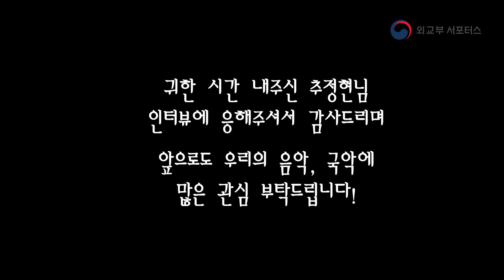인터뷰 맛집 [모파랑X가야금퀸 추정현👸🏻] 국악의 찐을 보여줄게..!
안녕하세요 모파랑 구독자 여러분❣

모파랑 21기 영상기자 김나현, 김소은입니다~!

인터뷰 맛집 모파랑이 이번에 단독으로!
‘13현’ 가야금 연주 대표주자 추정현님를 인터뷰할 기회를 겟! 했습니다!😎

국악과 가야금, 공공외교, 케이팝까지~! 다채로웠던
추정현 연주자님의 첫 영상 인터뷰,
지금 함께 보러가시죠!☁☁

🕰타임라인🕰
00:00 흥인지문 연주회 스케치 영상
00:20 인터뷰 시작 (자기소개, 가야금 소개)
01:05 키워드 인터뷰 시작
01:17 키워드① 가야금
03:20 키워드② 공공외교
04:22 키워드③ 케이팝
05:30 가야금을 한마디로 표현한다면?
06:03 마무리 멘트